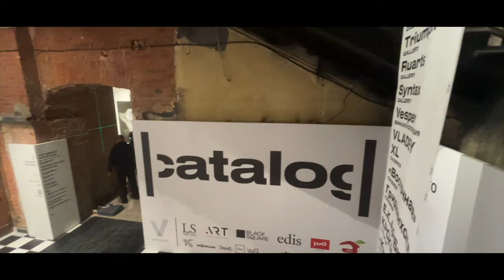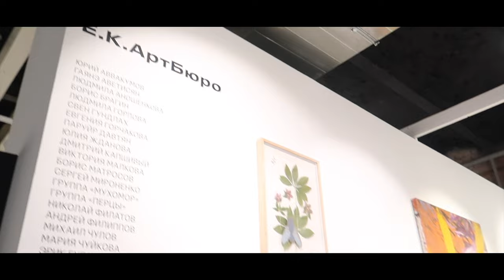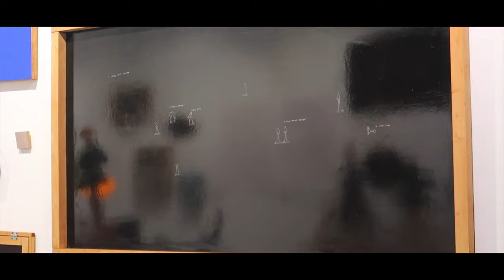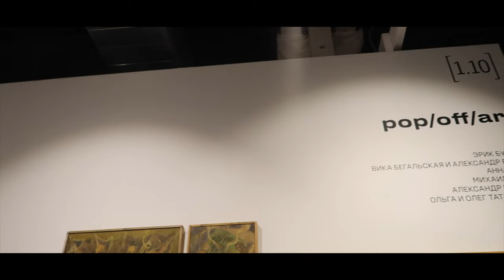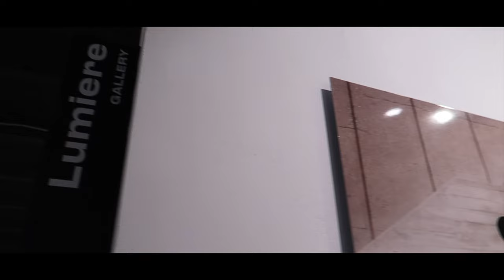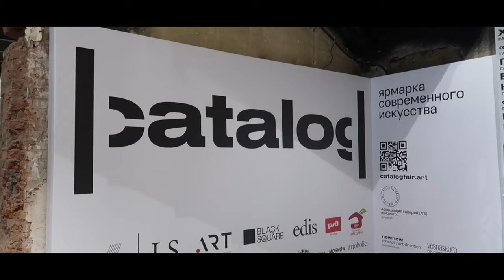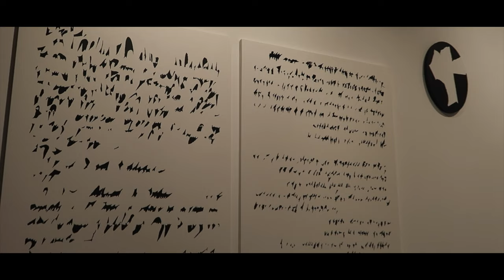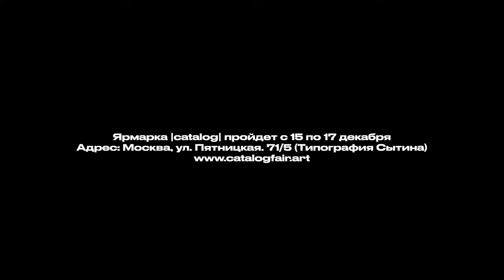Прогулка с Алиной Крюковой по новой ярмарке |catalog| — общение с галеристами, инсайты арт-рынка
О ярмарке: Ярмарка |catalog| инициирована Ассоциацией Галерей и заявлена как ежегодная — она будет проходить не только в Москве, но и в других городах России, в каждом из которых организаторы будут учитывать локальный контекст и особенности местной художественной сцены. Отличительной чертой |catalog| станет экспозиционный формат, предполагающий представление на одном стенде как состоявшихся, так и молодых художников. В отличие от традиционного устройства международных ярмарок |catalog| предлагает всем участникам одинаковые условия экспонирования и одинаковые размеры стендов, место которых определяется жеребьевкой. Ярмарка поддерживает несколько направлений деятельности Ассоциаций галерей, главное из которых — развитие российского арт-рынка. Прозрачное ценообразование — еще одно направление, над которым работает Ассоциация. К открытию декабрьского выпуска ярмарки АГА заявит принципы ценообразования на российском арт-рынке. Сама ярмарка станет одной из площадок, следующих этим принципам. Обязательное представление молодого художника на стендах галерей обеспечит широкий диапазон цен. Эти механизмы позволят вырастить новые группы коллекционеров и людей, интересующихся искусством.

ХРОНОМЕТРАЖ ВИДЕО:
0:09 - 3:45 – О миссии и целях ярмарки
3:45 - 4:09 – HSE ART GALLERY
4:10 - 4:10 – О стендах
4:11 - 5:28 – Е.К.АртБюро
5:29 - 8:17 – FUTURO gallery
8:19 - 9:55 – 11.12
9:56 - 13:19 – ПиранезиLAB
13:20 - 14:25 – ASKERI gallery
14:47 - 17:55 – ARTZIP gallery
17:57 - 19:20 – TOTIBADZE gallery
19:21 - 22:18 – Postrigay gallery
22:19 - 25:13 – pop/off/art gallery
25:15 - 26:19 – Галерея "Триумф"
26:20 - 28:43 – Галерея Люмьер
28:45 - 31:00 – PA gallery
31:03 - 34:39 – ЦВЗ Beton
34:41 - 37:29 – JART gallery
37:31 - 37:53 – VESPER
37:55 - 38:17 – ART&BRUT gallery
38:19 - 39:43 –  Галерея "КультПроект"
39:53 - 41:49 – SYNTAX gallery
42:00 - 45:13 – Krokin gallery
45:15 - 48:00 –  a-s-t-r-a gallery
48:03 - 48:31 – "Восточная галерея"
48:32 - 49:00 – HIDDEN PLACE
49:03 - 50:21 – Наковальня
50:23 - 51:35 – Pogodina gallery
51:37 - 52:03 – Ruarts gallery

Не вошли в ролик: Pennlab gallery, ARTSTORY gallery, FINEART gallery, Gridchinhall gallery, VLADEY, XL gallery